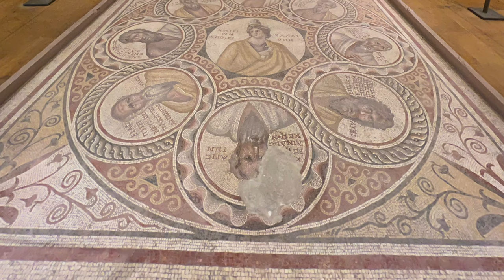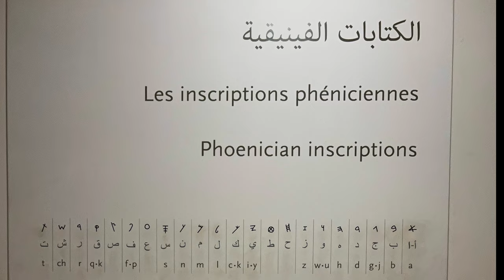watch on 4K settings: Museum Beirut متحف بيروت # Lebanon Phoenician objects.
Museum Beirut متحف بيروت الوطنيّ# Lebanon Phoenician objects.
The National Museum of Beirut (Arabic: متحف بيروت الوطنيّ,  or Musée national de Beyrouth) is the principal museum of archaeology in Lebanon. The collection begun after World War I, and the museum was officially opened in 1942. The museum has collections totaling about 100,000 objects, most of which are antiquities and medieval finds from excavations undertaken by the Directorate General of Antiquities. About 1300 artifacts are exhibited, ranging in date from prehistoric times to the medieval Mamluk period.
Today, after a major renovation, the National Museum of Beirut has regained its former position, especially as a leading collector for ancient Phoenician objects.
The collection includes artifacts from the Prehistory time , Bronze age, Iron age,
Hellenistic period, Roman period, Byzantine period, Arab conquest, and the Mamluk period

ساعدنا في جلب المزيد من الفيديوهات لك الرجاء الاشتراك
आपको और वीडियो लाने में हमारी मदद करें. कृपया सदस्यता लें
ਤੁਹਾਨੂੰ ਹੋਰ ਵੀਡੀਓ ਲਿਆਉਣ ਵਿੱਚ ਸਾਡੀ ਮਦਦ ਕਰੋ. ਕਿਰਪਾ ਕਰਕੇ ਸਬਸਕ੍ਰਾਈਬ ਕਰੋ
より多くのビデオをお届けするのを手伝ってください. 購読してください